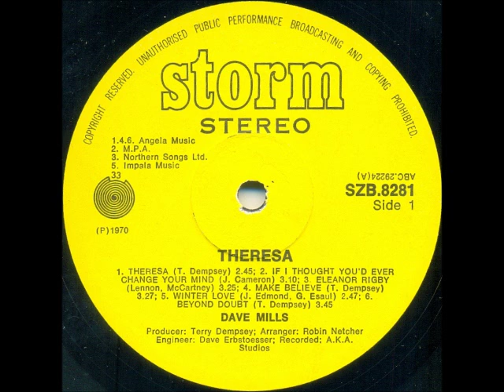Dave Mills - Make believe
Dave Mills was born in 1935 in Berrington, close to Newcastle in England, to parents with an Irish heritage. At the age of 15 he started working in the coalmines and spent 10 years doing so. In his spare time he was a racing cyclist and at 19 started singing in pubs. At the age of 25 he married Jane Watson.

In 1969 he came to South Africa where Terry Dempsey signed him to the Storm label. He had his first big hit in this year with “Theresa”, penned by Terry Dempsey (as was all of his hit songs), and followed this up with “Love Is A Beautiful Song” in 1970. “Theresa” reached the number 2 spot on the South African Top 20 in 1969, charting for 20 weeks, with “Love Is A Beautiful Song” going to number 1 and charting for 17 weeks. He had another 5 songs that charted between 1970 and 1973. He also won a SARIE award in 1970 for Best Male Vocalist.

He moved to Australia towards the end of the 1970s, stays in Perth and still performed until recently.

This song is off the album “Theresa”, released in 1970.